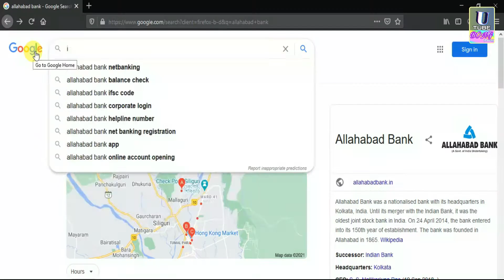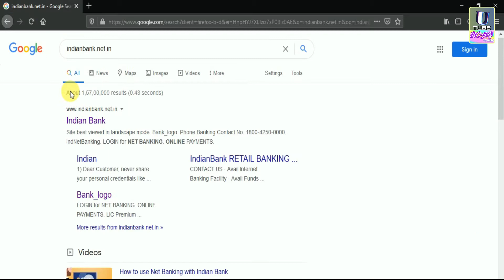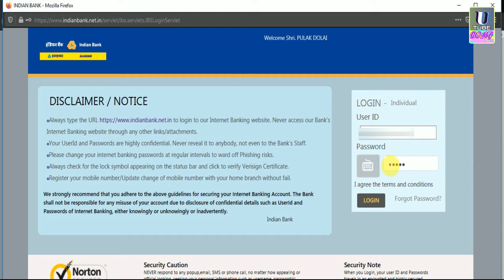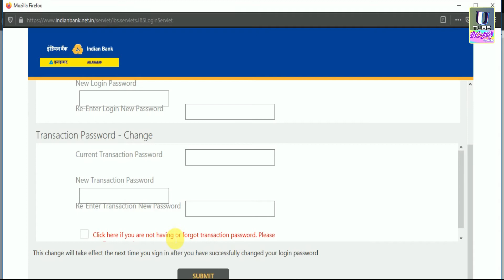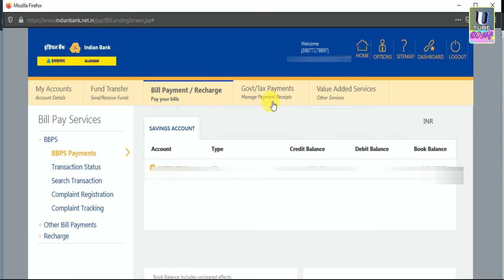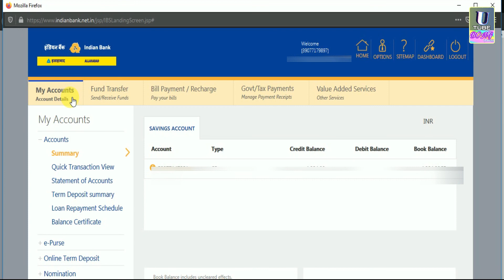Allahabad bank internet banking indian bank ke ki bhabe use korbo || Allahabad bank net banking